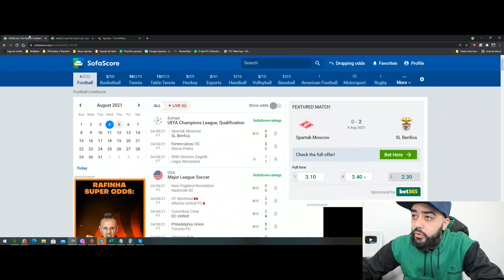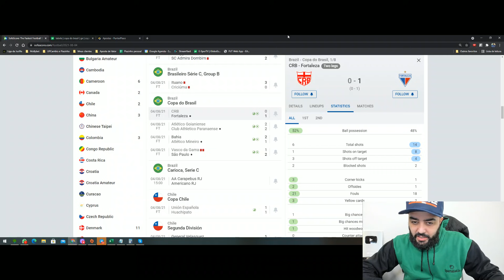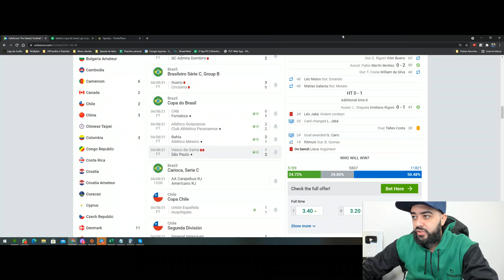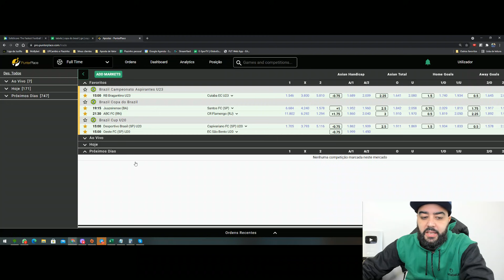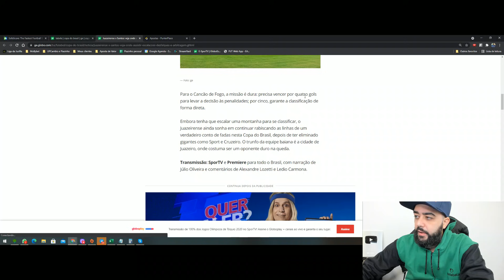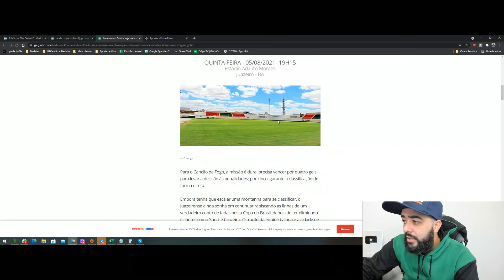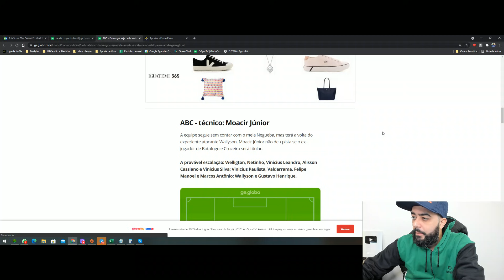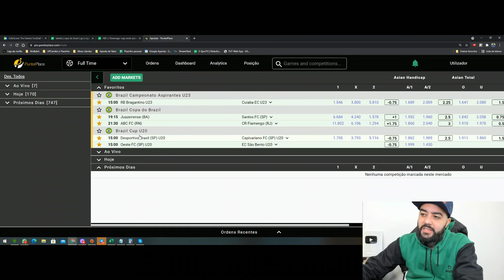☕SUB23 + ABC VS FLAMENGO -+ SANTOS VS JUAZEIRENSE E UMA PROMO BRABA = BOM DIA APOSTADOR EP #130☕